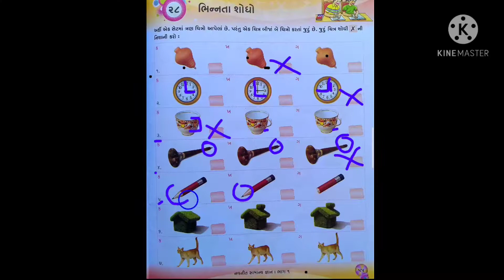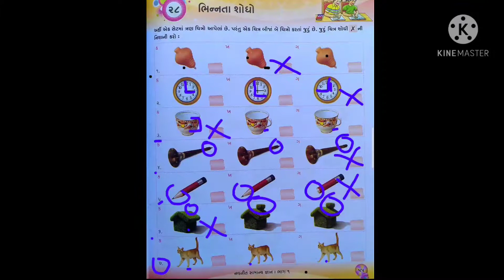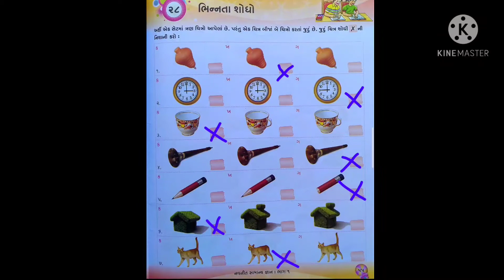std 1 સામાન્ય જ્ઞાન ૨૮. ભિન્નતા શોધો.